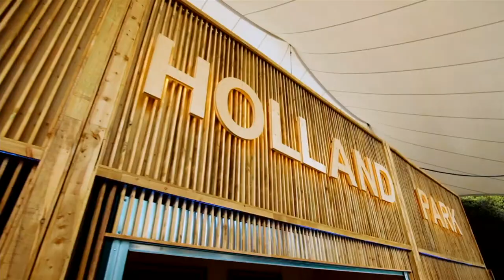Young Artists Close-Up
A unique opportunity to pose questions to the emerging vocal, directing and conducting talents who will be performing Eugene Onegin this summer as part of our Young Artists Scheme.

Meet the 2022 Opera Holland Park Young Artists in this lively and informal online event hosted by James Clutton and Anna Picard. We’ll be asking them about their training, about their favourite roles to date, about their ambitions, and what they make of an opera that was written for young voices and about the heartaches of young people.

This year’s Young Artists include:

Conductor Hannah von Wiehler
Director Emma Black
Répétiteur Alina Sorokina

Tatyana Lucy Anderson
Onegin Rory Musgrave
Lensky Jack Roberts
Olga Anna Elizabeth Cooper
Larina Emily Hodkinson
Filippyevna Jane Monari
Prince Gremin Henry Grant Kerswell
Triquet Phillip Costovski
Zaretsky/Captain Konrad Jaromin